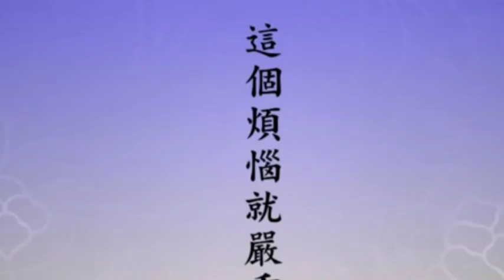1 mê tất cả mê 1 ngộ tất cả ngộ